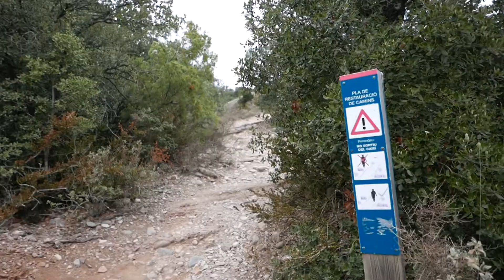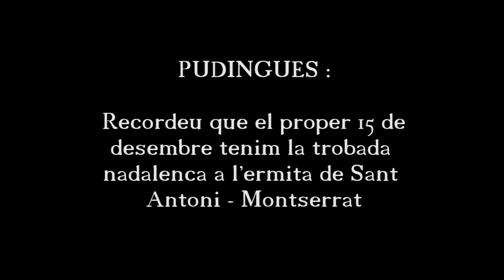Estenalles Montcau canal Pi Tort